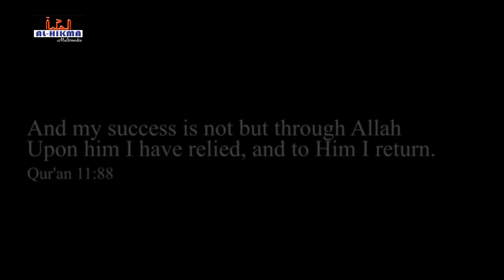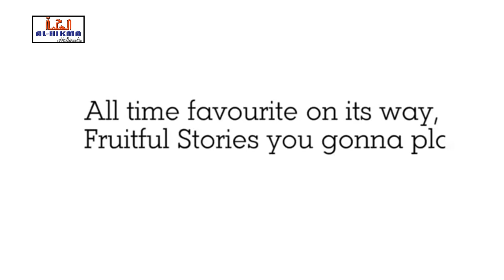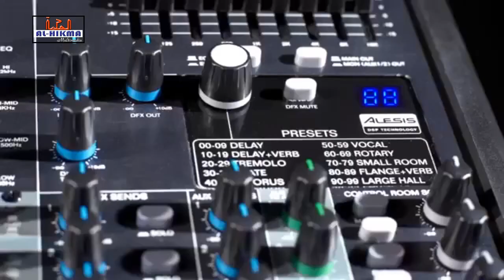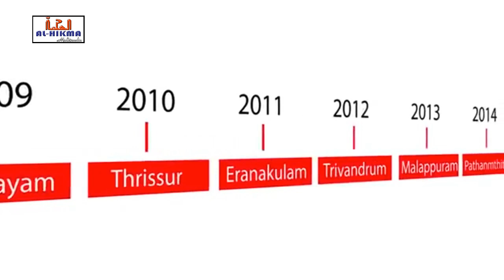AL - HIKMA MULTIMEDIA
LIVE from... .Panoor ."" ഖുര്‍ആന്‍ മനുഷ്യര്‍ക്ക് നല്‍കുന്ന സന്ദേശം''. മുജാഹിദ് ബാലുശ്ശേരി